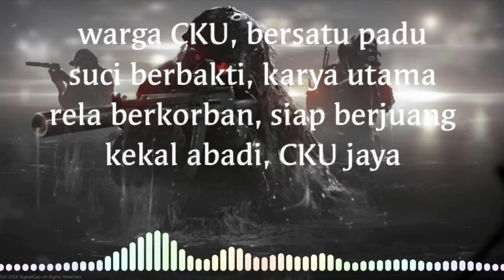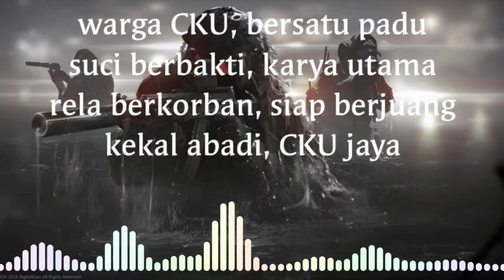LAGU TNI - hymne CKU TNI-AD (lirik lagu)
hymne KEUANGAN TNI-AD

lirik.
warga CKU, bersatu padu
suci berbakti, karya utama
rela berkorban, siap berjuang
kekal abadi, CKU jaya